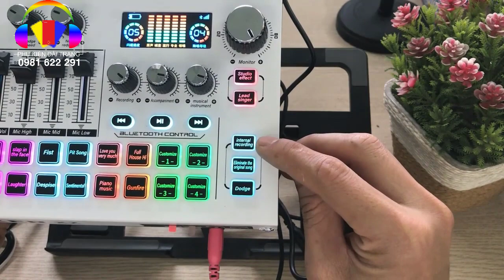Hướng dẫn cách chỉnh cơ bản để hát livestream trên Mixer X7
Mixer X7 là sản phẩm card âm thanh mới nhất trong năm 2024 đang là trào lưu của các bạn yêu ca hát trên toàn Châu Á, tương thích với nhiều thiết bị như smartphone, laptop, pc, máy tính bảng.
🏡 Phụ kiện Đài Trang
☎ Hotline: 0️⃣9️⃣8️⃣1️⃣6️⃣2️⃣2️⃣2️⃣9️⃣1️⃣